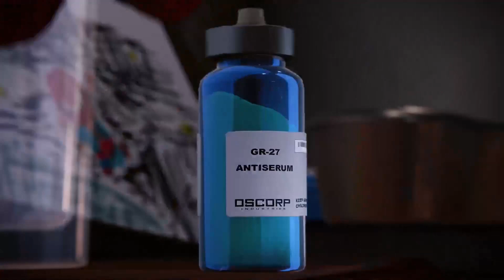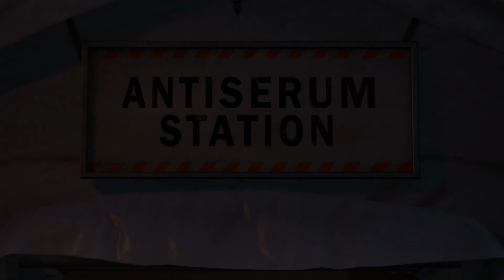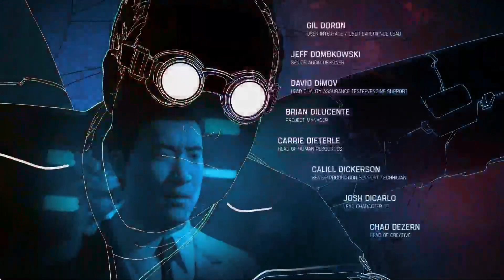Let's Play Marvel's Spiderman 1 [PS5] - Episode 40 - Finale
Spider-Man for the PlayStation 5 is an exhilarating and immersive action-adventure video game that captures the essence of the iconic Marvel superhero. Developed by Insomniac Games.

In this game, players assume the role of Peter Parker, a.k.a. Spider-Man, as he navigates through a richly detailed open-world representation of New York City. The attention to detail in the game's graphics is remarkable, showcasing the city's bustling streets, towering skyscrapers, and iconic landmarks!